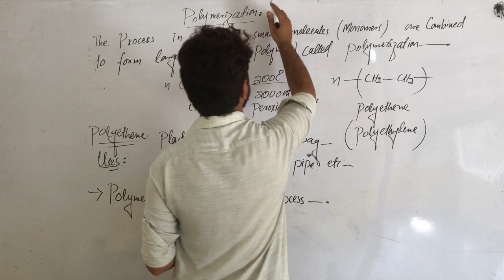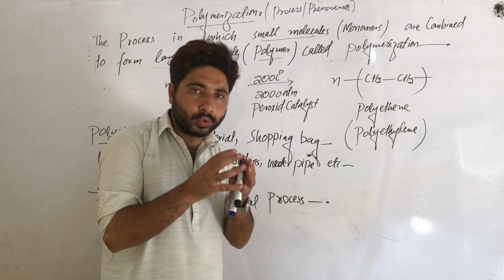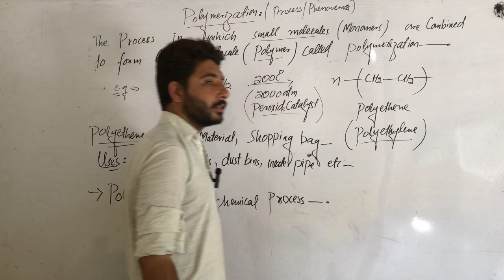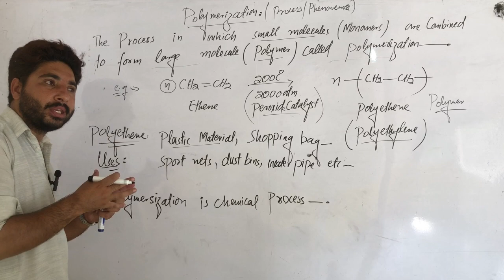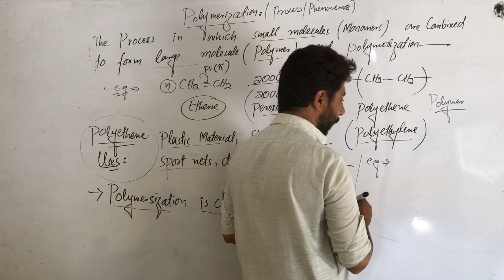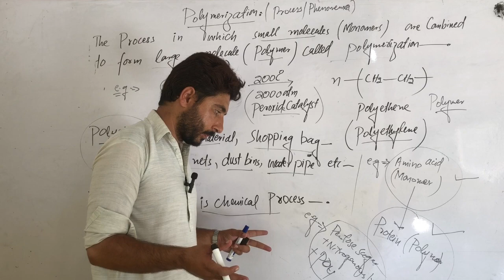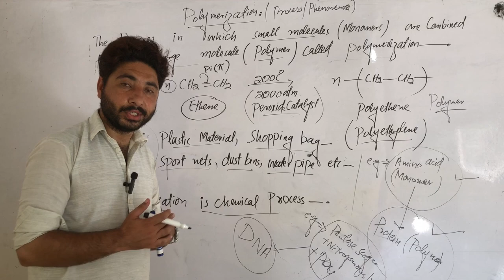What is Polymerization|Monomer|Polymer|Formation of Polymers|Uses of Polymers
This Pashto lecture We Learned about the concept of Polymers, process Polymerization and uses of Polymers from monomers in detail Kpk board Students.

polymers,uses of polymers,types of polymers,basics of polymers,polymer,polymer microstructure nmr spectroscopy of polymers,history of polymers animation,what are the uses of polymers,classification of polymers,classification of polymerization,invention of polymers,what are the types of polymers,what are the properties of polymer,definition of polymer in engineering chemistry 1,stereochemistry of polymerization,history of polymers,degree of polymerization